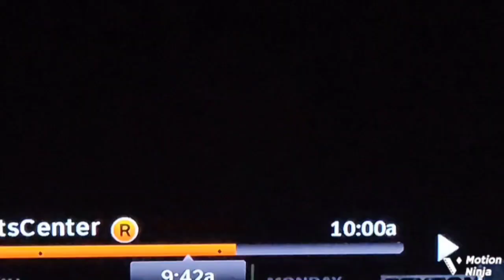Shae, Cristina. 9/10/22